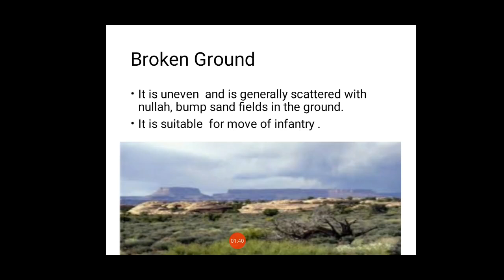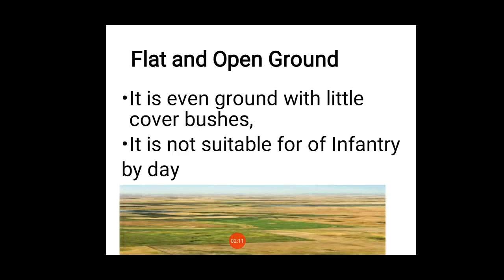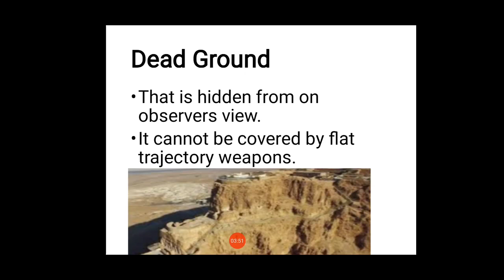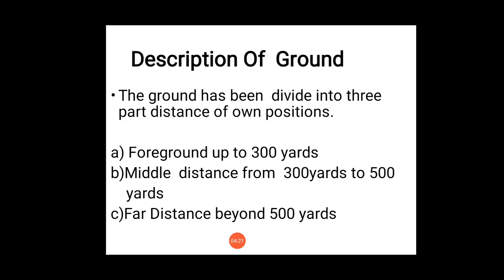XII National Cadet Corps Unit 3 special subject Topic types of Ground by NEHA SRIVASTAVA